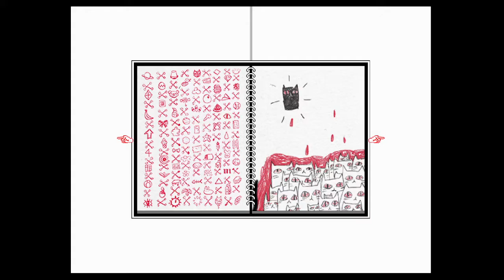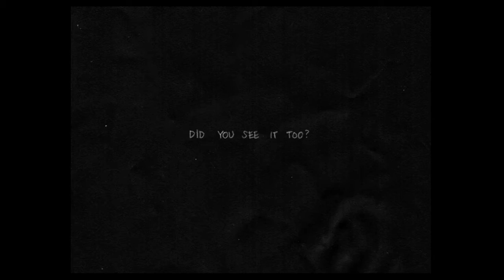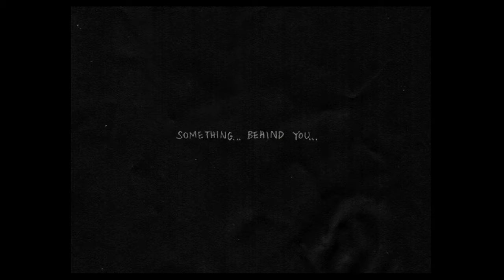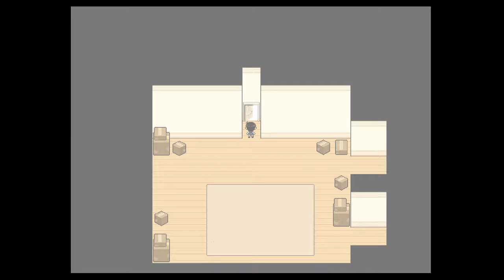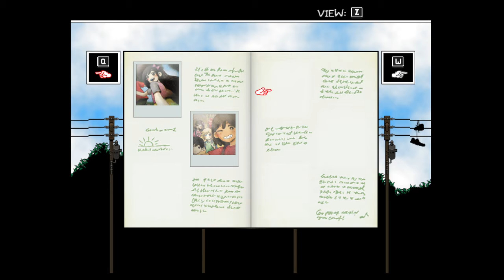Schoolyard Fight during Church, No Biggie in OMORI (Part 4)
We've finally made it out of the Prologue, and let me tell you, it appears to be nothing but sunshine and rainbows from here on out.

Omori (Part 4) originally streamed January 11th, 2021